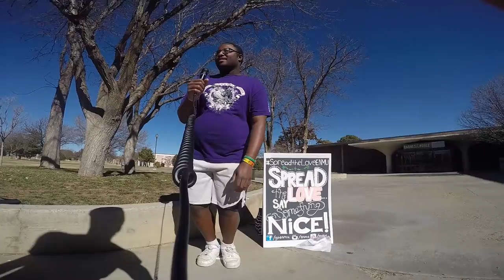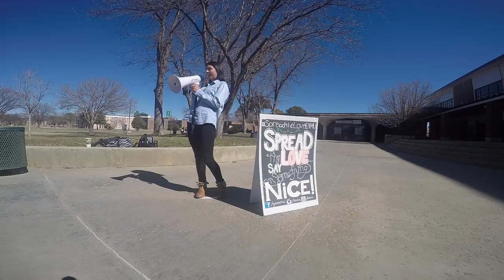SpreadtheLoveENMU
Happy Valentine's Day from ENMU

Special thanks to:
Matthew "Cody" Artalejo
Seth Curry
Patricia Duran
Scott Kendall
Marissa Hyde